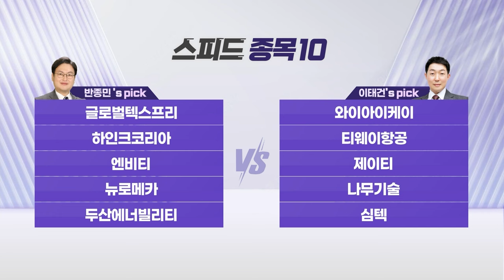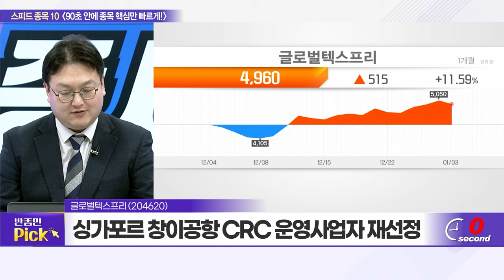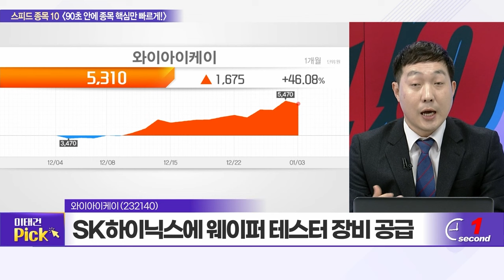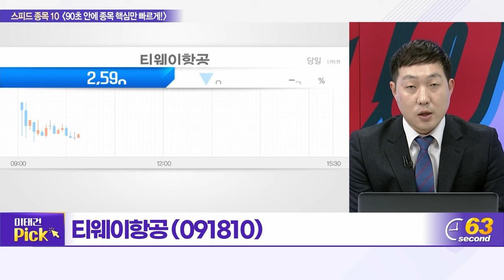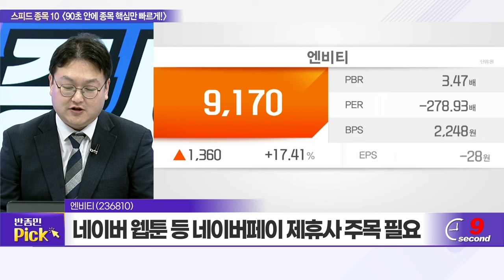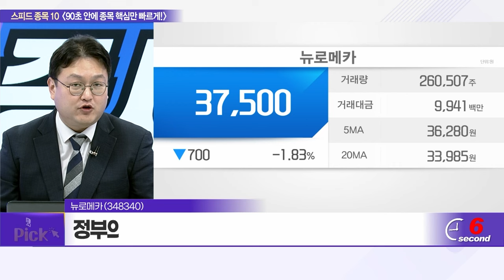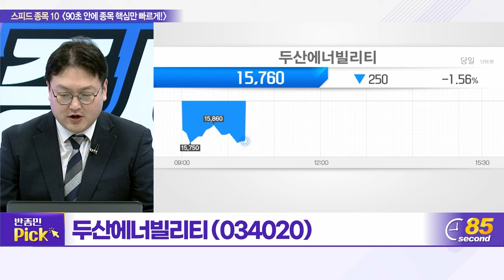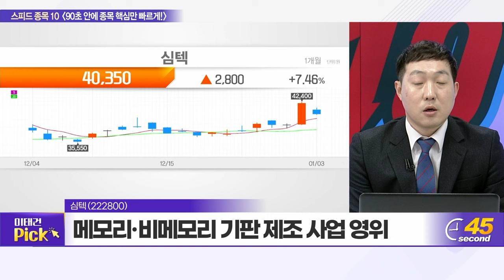글로벌텍스프리, 와이아이케이, 하인크코리아, 티웨이항공, 엔비티, 제이티, 뉴로메카, 나무기술, 두산에너빌리티, 심텍_스피드 종목 10 (20240103)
글로벌텍스프리(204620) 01:47
와이아이케이(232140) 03:59
하인크코리아(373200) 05:49
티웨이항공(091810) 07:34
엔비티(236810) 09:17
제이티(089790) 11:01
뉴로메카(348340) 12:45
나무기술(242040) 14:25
두산에너빌리티(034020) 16:07
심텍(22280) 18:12